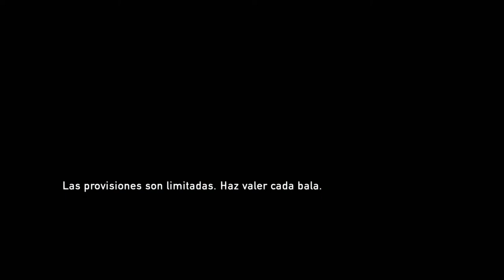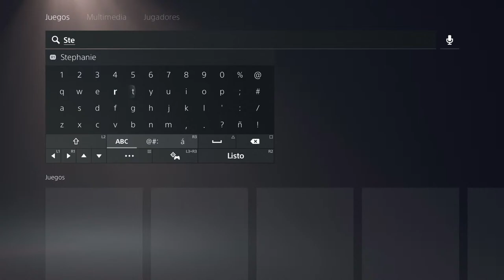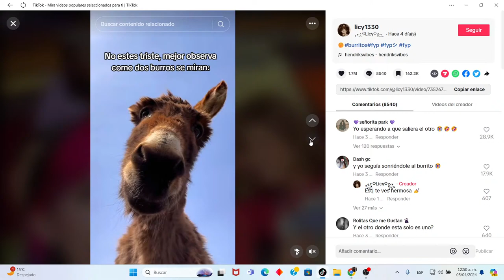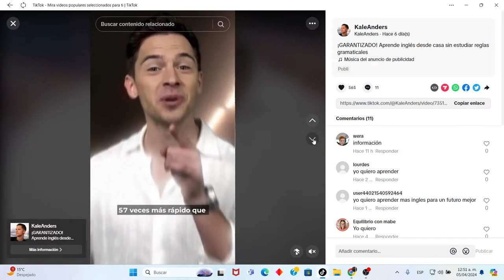RETO SIN MUNICIÓN NI *RMAS | The Last of Us Remastered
En The Last of Us nada es “amigable” como en Uncharted: todo es más cruel, duro, despiadado y desolador, para reflejar un mundo en el que no hay amigos y las reglas del pasado ya no valen. Un atroz mundo en el que tanto los infectados como otros supervivientes son el enemigo a batir para conseguir los escasos recursos y poder seguir viviendo. En suma, la ambientación más cruda e inhumana que jamás hayas visto en un juego con “infectados”.